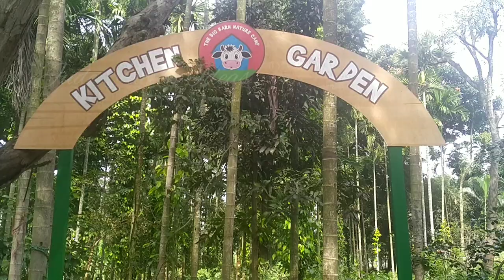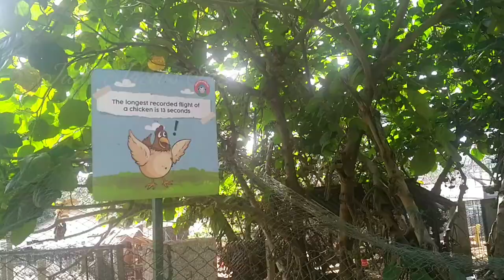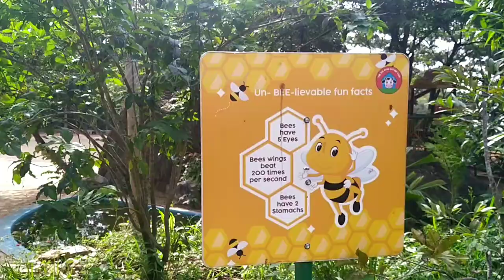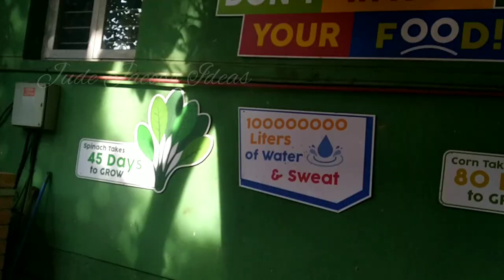travel with Jude. Big Barn Farm, Bannargatta, Bengaluru. 1 day tour near Bangalore for kids.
Hi,
Big Barn Farm is an ideal place for kids to see farm animals and plants. Kids really love this place.
Entry fee: 600/- per head.